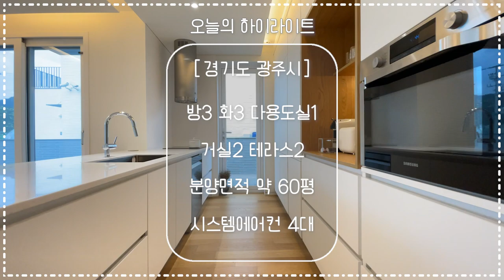[No.314] [전원주택] 가격을 듣고 놀라지 않을 수 없었습니다!!!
안녕하세요.
내가 실고싶은 집만 소개해드리는
스타부동산연구소 심성우팀장입니다^^

⭐위 치 : 경기도 광주 퇴촌면
실사용 면적: 대지 100평 건물60평

⭐분 양 가 :
본 현장 안내는 모델하우스 세대를 직접 촬영하였으며,
위 세대를 포함하여 여러 타입으로 구성되어 있습니다.
세대 구조, 층수, 일조권, 잔여세대 등에 따라
분양가가 상이합니다.

자세한 분양가 및 입주조건(대출  등)은
대표전화 상담을 통하여 자세하게 안내해드리겠습니다.

⭐23년 7월 기준
  실입주금 최저 가능
*융자상담(담보대출 한도, 금리 등) 유선 안내 환영

⭐특 징 :
- 초.중.고 모두 도보 자차 3분이내
- 단지 앞 버스정류장은 광역버스정류장이기에,
- 강남.잠실. 출퇴근하시는분들은 환승없이 가능

⭐기본옵션 :
- 주상주차 2대
- 루프탑라운지
- 데크 테라스

- 분양가격 유선 문의

분양문의/대출상담/실입주금
무료 빌라투어도 진행해드리고 있으니 신청을 원하시는
분들은 24시간 친철하고 정확한 상담을 약속드리겠습니다^^

⭐스타부동산연구소
(아파트 / 빌라 / 타운하우스 / 단독주택 / 분양)